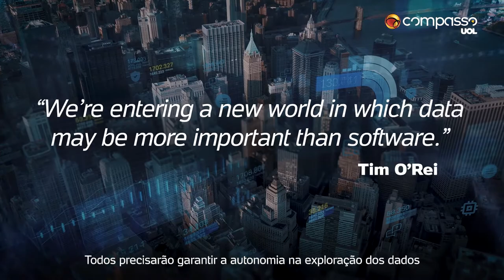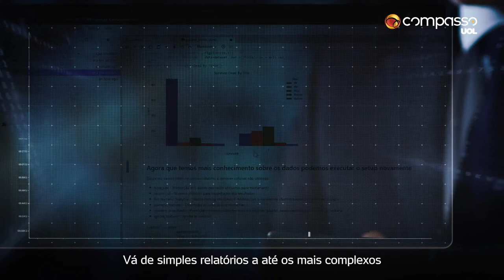Compasso UOL | DORA - Acelerando as práticas de ciência de dados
GERE VALOR COM DADOS JÁ
Acelerador para ciência de dados, totalmente em cloud e sem gerar custos desnecessários. Analise dados imediatamente, sem ter de aguardar por uma imensa solução.

DORA É UMA SOLUÇÃO COMPLETA PARA CIÊNCIA DE DADOS
Uma única interface para se ir da análise e modelagem dos dados, à criação de modelos estatísticos e de machine learning.

AUTONOMIA PARA ANALISAR
Geração de fluxos de dados analíticos sob demanda e sem necessidade de desenvolvimento. Não dependa de engenheiros para analisar qualquer dado